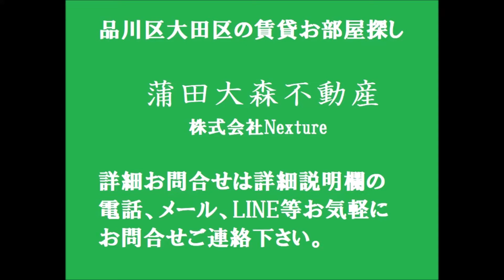京浜急行本線京急蒲田駅梅屋敷駅38.50㎡2DK 東京都大田区北糀谷2丁目の賃貸マンション